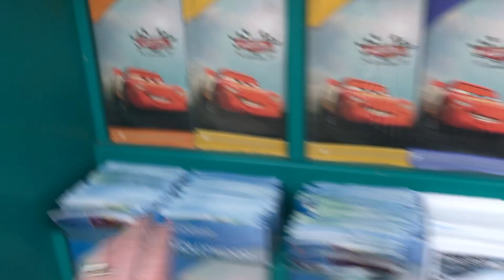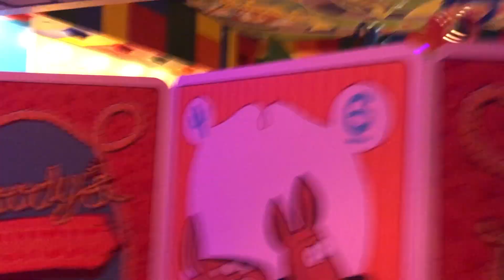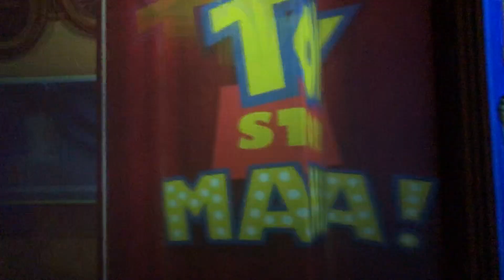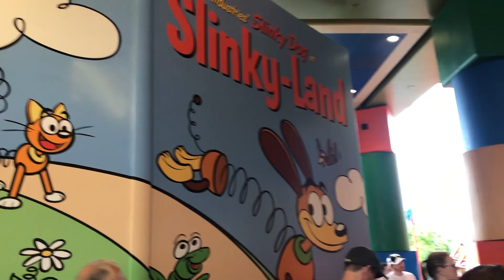Is Disney Early Morning Magic Worth It?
We splurged for Early Morning Magic at Disney this week and you HAVE to see how this turned out!!

From the included breakfast to the number of times you can ride certain rides, we're covering it all so your family can have the very best Disney experience possible!